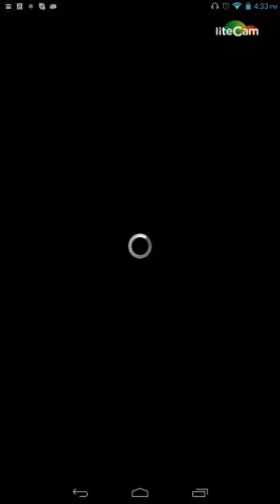Final Fantasy Record Keeper "Never Give Up" Moment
That moment when you have absolutely nothing left.
HEALER'S DOWN!
OUT OF MANA!
AHHHHHHHHH!
Ugh this fight. All to get some good stuff that I need. I can't just kill the arms and get free time to attack. Nooo. Recovers the arms too quickly. And this is normal difficulty at LVL 25 avg party. I don't have that much stuff to build my abilities to insane levels. Worse on my tablet the response time between commands is large.